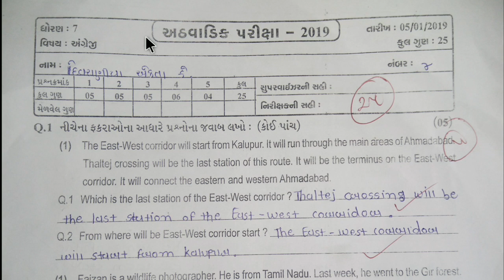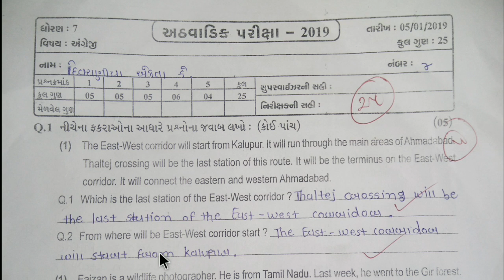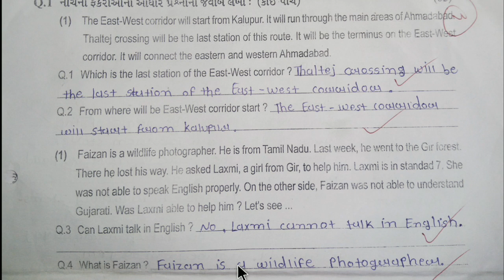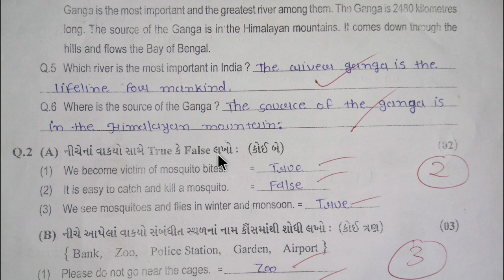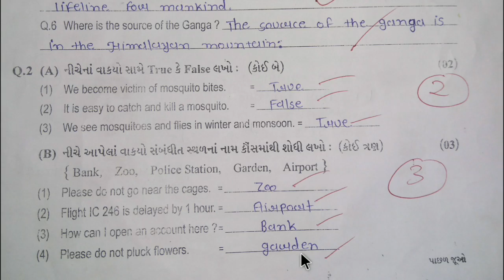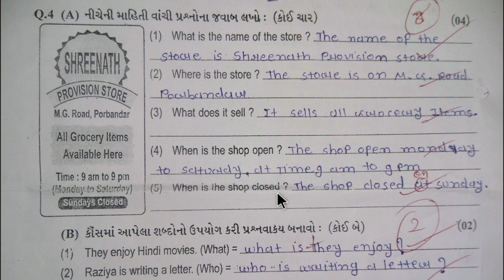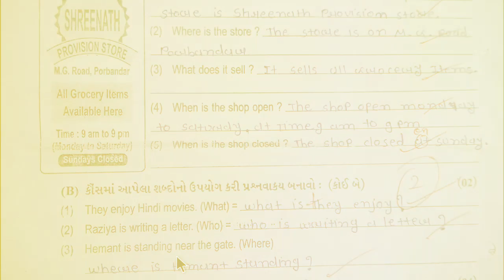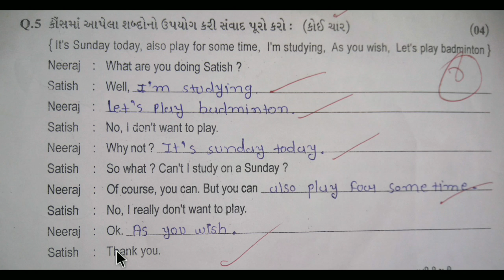Std 7 English test paper